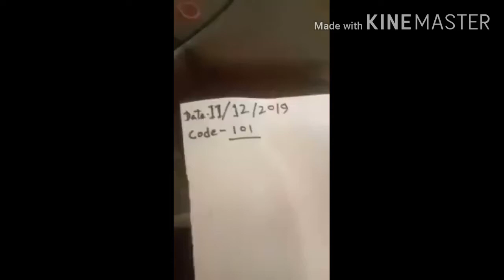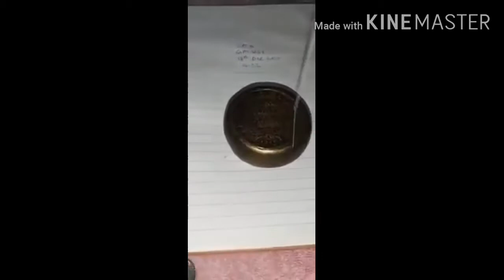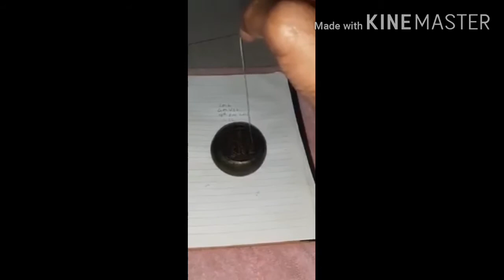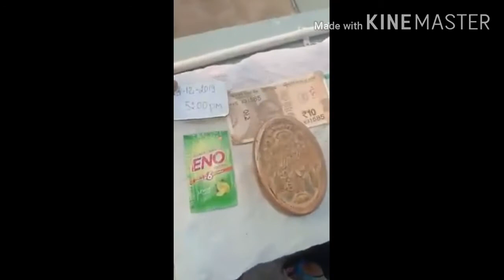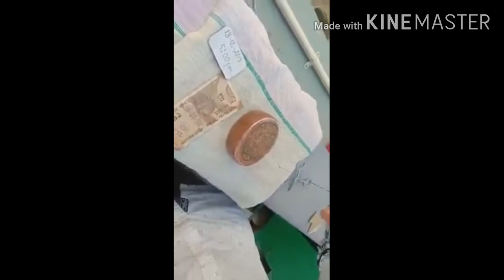ក្រឡ សំរិទ្ធ ធាក់ម្ជុលចេញ